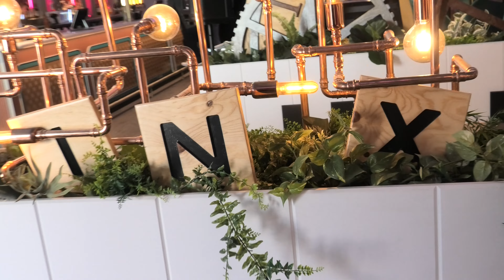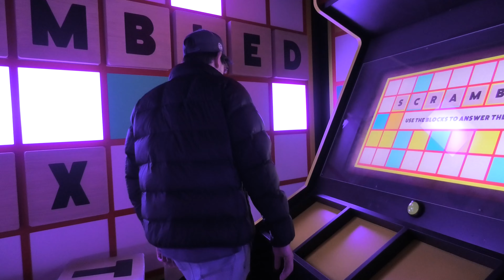A Wonderful Date At Hijinx Hotel!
Me and Chris went to Alexandria today to check out Hijinx Hotel. A fun place where each room is a unique minigame. We got some exercise while tapping dots, and played knots and crosses with a unicorn. Today was so much fun and we're definitely coming back with our friends and family. I bet they would love it as much as we did!